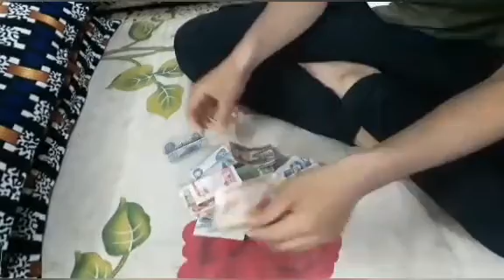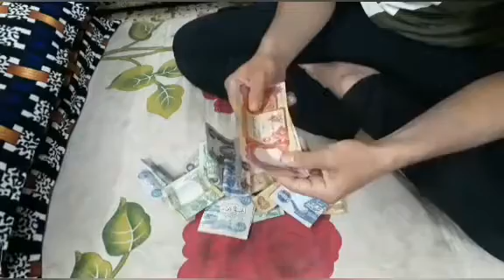شاهد لماذا فتحت حصالتي$ 🐖$😋بعد فتره قصيره 😂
فتح حصاله للنقود